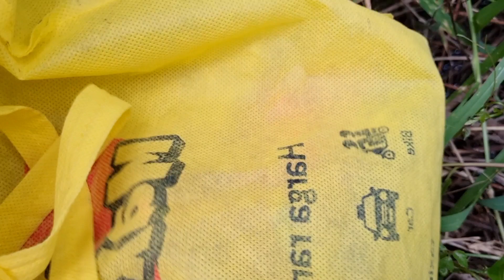menemukan harta karun hewan kuda buaya anjing dinosaurus gajah beruang singa sapi onta kodok burung